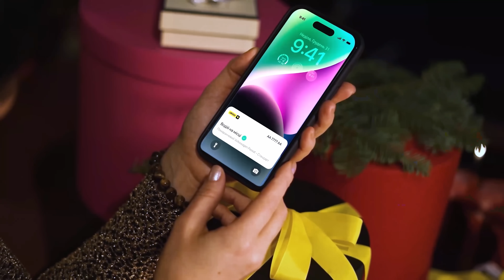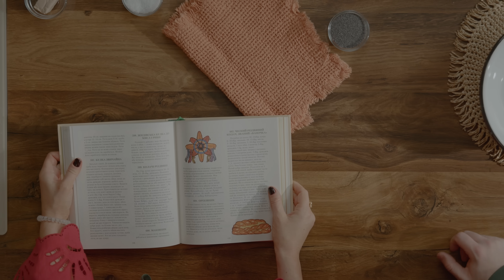Святкова магія на кухні: Даша Астафʼєва та Олексій Дурнєв готують Різдвяний колач + ОСОБЛИВИЙ РЕЦЕПТ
"Такі страви" – це кулінарне шоу, в якому Даша Астаф'єва разом з відомими людьми готує страви за стародавніми рецептами книги "Нова кухня вітамінова", авторки Осипи Заклинської.

💋 Telegram канал | РЕЦЕПТИ ТА ІНШЕ

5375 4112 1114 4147